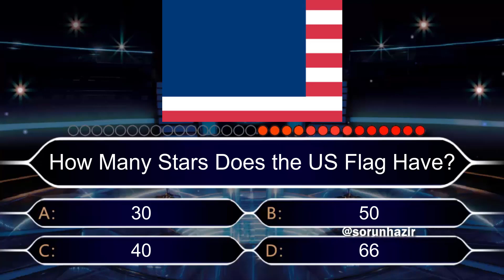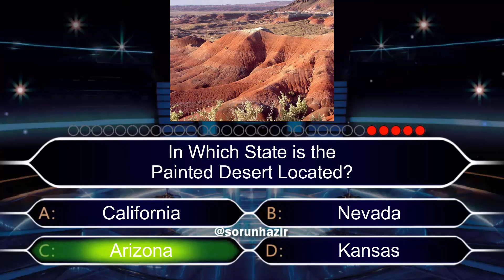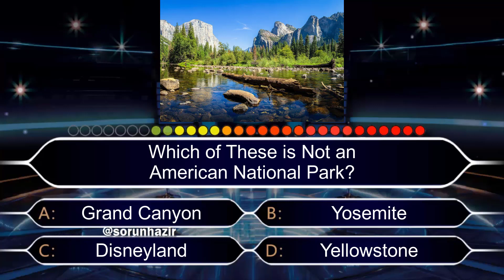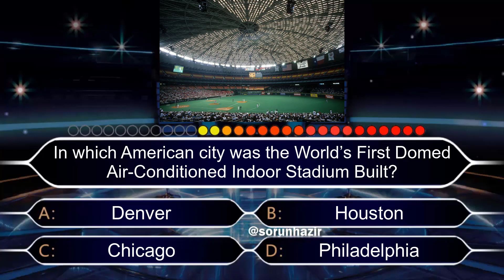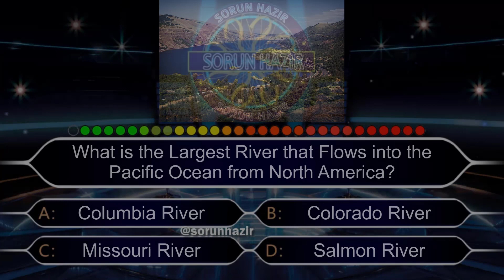USA QUIZ | Sorun Hazir English | Millionaire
►Can You Guess USA ? Today Sorun Hazir English Youtube Channel Question's USA QUIZ?
Let's See if you Can Guess the Correct Answer.

► We Aim To Present You With Informative Videos On Sorun Hazir English Youtube Channel.

Uploading the Videos on Other Sites and Using them for Commercial Purposes is Prohibited. Do not forget that you may be sued within the scope of copyright protection in case of sharing.